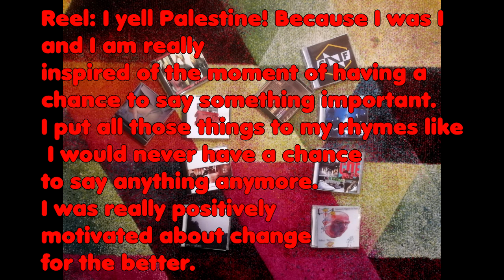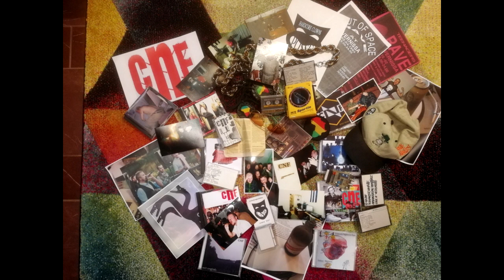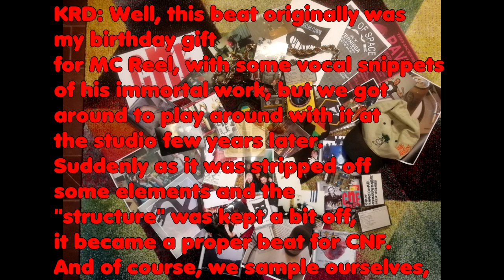1. Need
CNF (Community Neglects the Facts) Track 1. from the album 11